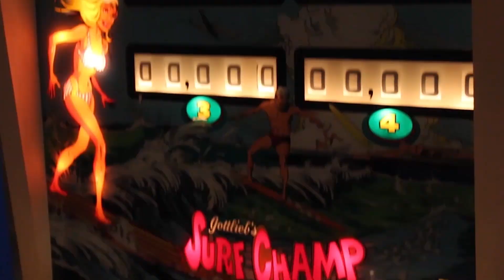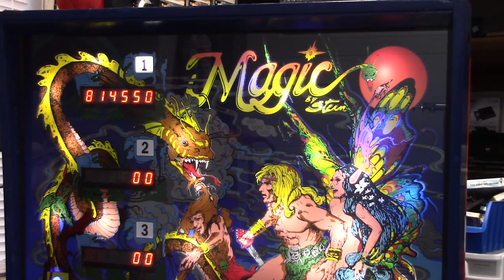1979 Stern MAGIC pinball machine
Lots happening at London Pinball these days. Here's a machine that was fixed up a couple of months ago and I'm just getting around to posting the video now. Anyway, here's a 1979 Stern Magic pinball machine.

Admittedly, this is not one of my favourite Sterns of the era. The theme/artwork is well done and obviously a Dungeons & Dragons rip off. The rules, as is typical of the era, are simple. The drops build the bonus multiplier. The saucer collects the bonus, which is nice, but it's pretty impossible to actually shoot for the saucer. Spotting MAGIC lights the extra ball lane and scores special after the 2nd completion.

Magic was designed by Mike Kubin (who's games I usually like) with art by Bob Timm. For more information on this game,